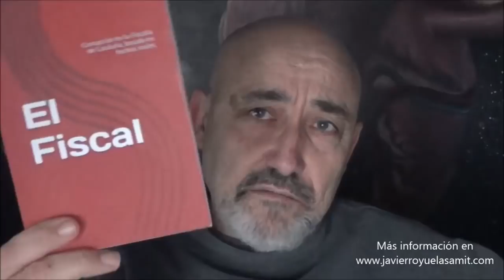Vídeo para "Pirrónicos" del Expediente Royuela y Feliz Año 2021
Os dejo con unas reflexiones de nuestro colaborador Juan Montañez, acerca de los que dudan o cuestionan el Expediente Royuela en una "acatalepsia" pirrrónica". Saludos a los seguidores de Villanueva del Duque y Feliz Año 2021.